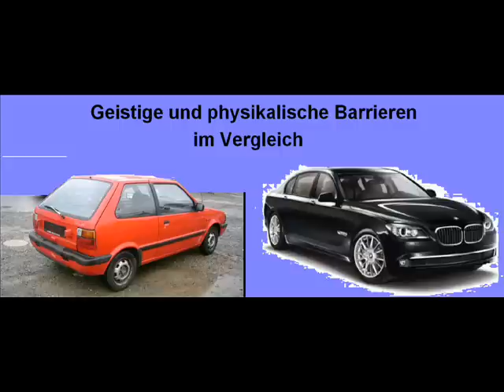Geistige und physikalische Barrieren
Geistige und physikalische Barrieren im Vergleich
Nissan Micra gegen BMW
Donkey Kong Country 2 - Lockjaw's Locker Gameboy sound